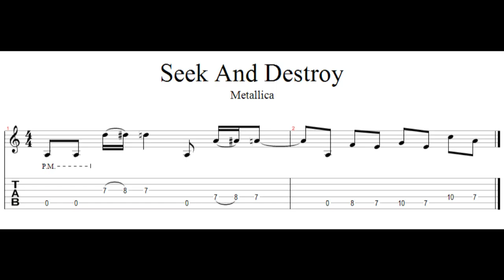Ultimate Riff Challenge 070 Metallica Seek And Destroy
Learn a Riff everyday. For 100 days I'll demonstrate 100 cool Riffs from 100 great bands including tabs.
What is the greatest riff from James Hetfield and Kirk Hammett ?

Equipment: Gibson Les Paul Standard 2013 Premium Flame Desert Burst + Roland Blues Cube Artist + Rothwell Tornado Overdrive + Pyramid Strings